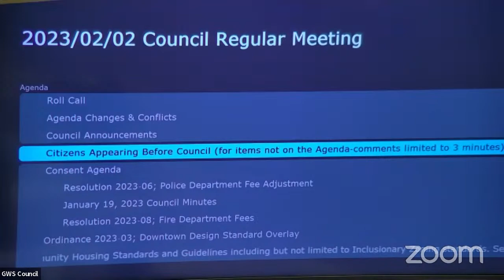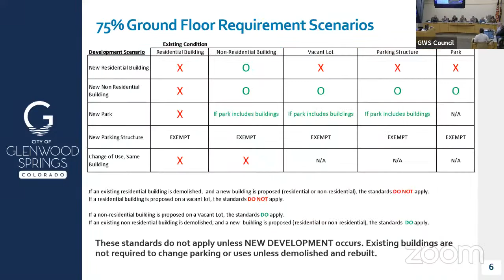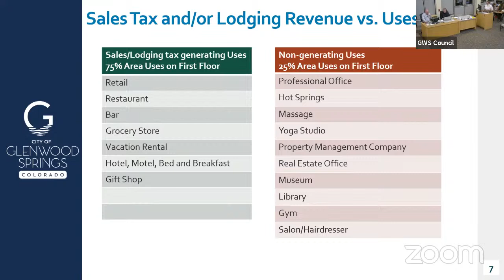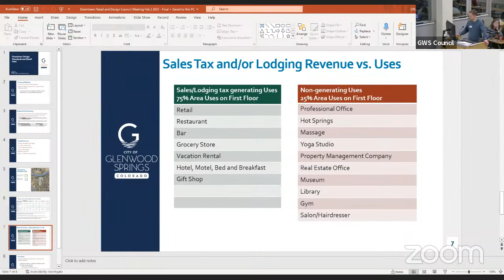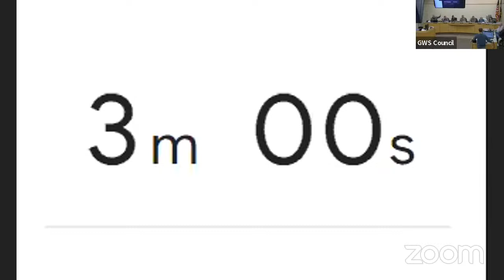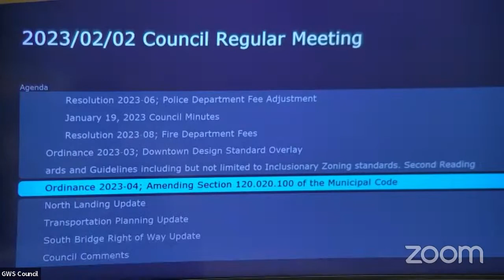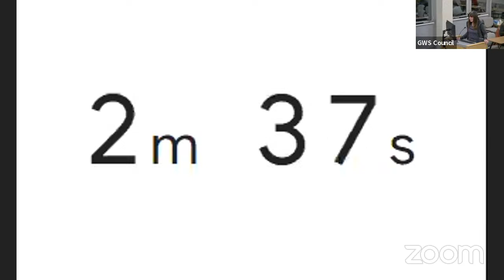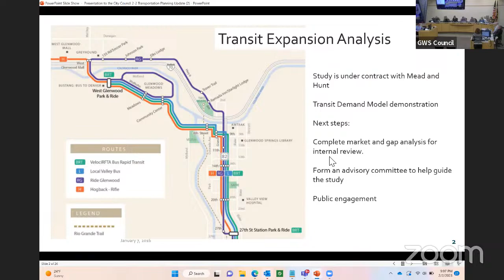2023/2/2 Regular City Council Meeting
Glenwood Springs City Council Meeting
(Reunión del consejo de la ciudad de Glenwood Springs)

February 2, 2023 (2 de febrero de 2023)

Closed captions for this video were computer generated and may not be fully accurate to the record.
(Los subtítulos de este video se generaron por computadora y es posible que no sean completamente precisos para el registro.)

The City of Glenwood Springs ensures meaningful access to City programs, services, and activities to comply with the Americans with Disabilities Act (ADA) and reasonably provides: translation, interpretation, modifications, accommodations, alternative formats, auxiliary aids, and services.

La ciudad de Glenwood Springs garantiza un acceso apropiado a los programas, servicios y actividades de la Ciudad para cumplir con la Ley para Estadounidenses con Discapacidades (ADA) y proporciona adecuadamente: traducción, interpretación, modificaciones, adaptaciones, formatos alternativos, ayudas y servicios de asistencia.